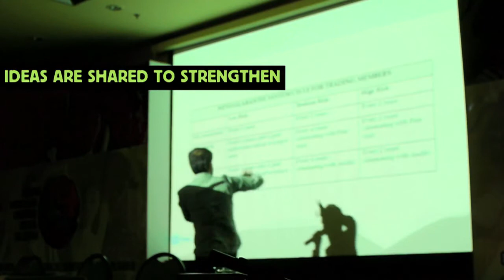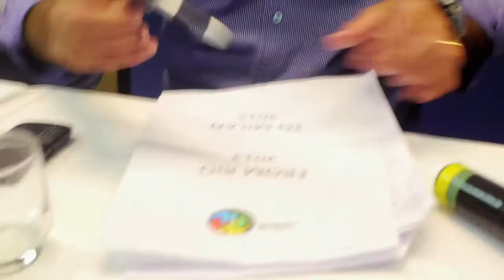12th Biennial Conference of the World Fair Trade Organization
The 12th World Fair Trade Organization Biennial Conference in Rio de Janeiro from 26 to 28 May 2013 was a great success! If you missed it here's your chance to learn what transpired at the Fair Trade Conference of the year! We invite you to watch this beautiful video of the conference. The WFTO holds biennial conference in odd years (2013, 2015, etc.) to discuss pressing issues on Fair Trade.